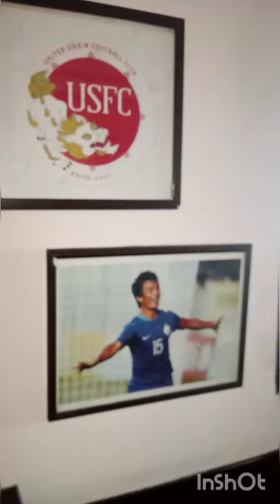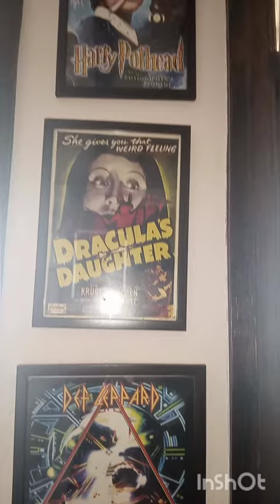some old photos pictures ❤️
Rishikesh joshi